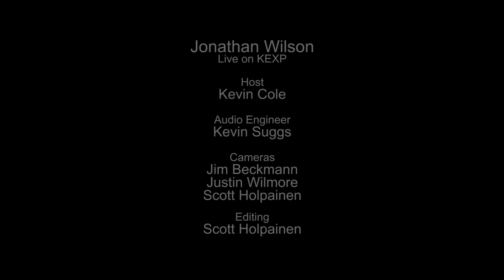Jonathan Wilson - Future Vision (Live on KEXP)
presents Jonathan Wilson performing "Future Vision" live in the KEXP studio. Recorded May 23, 2014.

Host: Kevin Cole
Audio Engineer: Kevin Suggs & Scott Cornish
Cameras: Jim Beckmann, Scott Holpainen & Luke Knecht
Editor: Scott Holpainen
Photos: Dave Lichterman